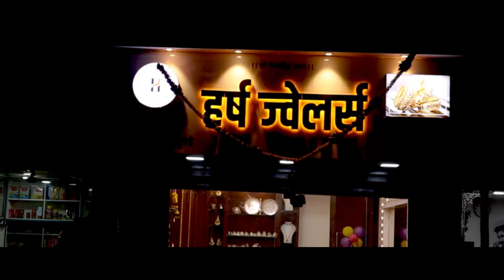गोपिचंद पडळकरांनी गाडी अंगावर घालण्यास सांगितले !- राजू जानकरांचा आरोप।। वज्रधारी न्यूज ।।